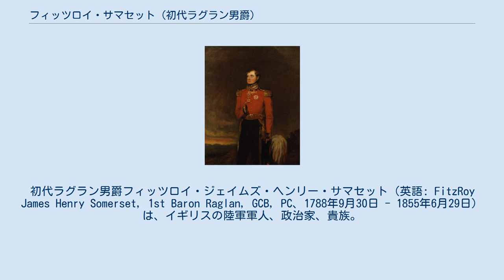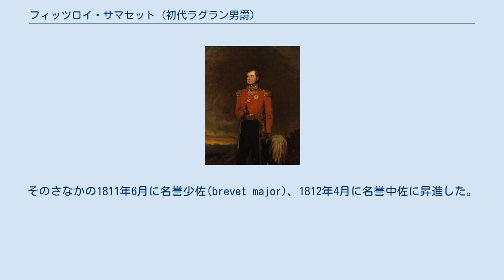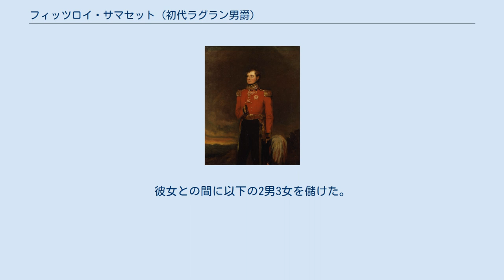フィッツロイ・サマセット (初代ラグラン男爵)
初代ラグラン男爵フィッツロイ・ジェイムズ・ヘンリー・サマセット（英語: FitzRoy James Henry Somerset, 1st Baron Raglan, GCB, PC、1788年9月30日 - 1855年6月29日）は、イギリスの陸軍軍人、政治家、貴族。
 ボーフォート公爵家のヤンガーサンとして生まれる。
1854年に勃発したクリミア戦争で英軍の指揮を執ったが、バラクラヴァの戦いで彼の不明瞭な命令が原因で軽騎兵旅団指揮官の第7代カーディガン伯爵ジェイムズ・ブルーデネルによる軽騎兵旅団の突撃が起こり、大損害が発生した。
またセヴァストポリ包囲戦の作戦指導も失敗して同戦いを泥沼化させ、自身も戦病死した。
また1852年にラグラン男爵に叙されている。
 1788年9月30日に第5代ボーフォート公爵ヘンリー・サマセットとその妻エリザベス(エドワード・ボスコーエンの娘)の間の8男としてグロスタシャー・バドミントン・ハウスに生まれる。
 ウェストミンスター・スクールを卒業した後、1804年6月に第4軽竜騎兵連隊に入隊した。
1805年6月に少尉に昇進。
1808年5月には第43歩兵連隊の大尉となり、ついで同年7月にはサー・アーサー・ウェルズリー(のちの初代ウェリントン公爵)の副官となり、半島戦争に従軍し、様々な戦闘に参加した。
そのさなかの1811年6月に名誉少佐(brevet major)、1812年4月に名誉中佐に昇進した。
 1814年のナポレオンの最初の失脚でウェリントン公が駐フランス大使に就任した際にもウェリントン公の副官に留まり、同年8月にはウェリントン公の姪にあたるエミリーと結婚した。
 ナポレオンの百日天下の際にもウェリントン公に従ってフランス軍と戦い、1815年6月のワーテルローの戦いでは片手を失う戦傷を負った。
同年8月には陸軍大佐に昇進。
 ナポレオン敗退後もウェリントン公の副官として1816年までフランス占領軍に勤務した。
その後ウェリントン公が本国に帰国して補給庁長官となると彼も補給委員会のメンバーとなる。
ウェリントン公とともに1827年まで務めた。
 またその間の1818年から1820年までと1826年から1829年にかけてトゥルーロ選挙区から選出されてトーリー党の庶民院議員を務めた。
 1825年5月には少将に昇進。
1827年にウェリントン公が陸軍最高司令官に就任すると軍事長官に就任した。
ウェリントン公が死去する1852年まで務めた。
1830年6月には中将に昇進。
 1852年10月には補給庁長官に就任するとともに連合王国貴族爵位ラグラン男爵に叙され、貴族院議員に列した。
 1854年にクリミア戦争が勃発するとクリミアに派遣されて英軍の指揮を執った。
1854年6月に大将、11月に陸軍元帥に昇進した。
アルマの戦いやインケルマンの戦いを勝利に導いたが、バラクラヴァの戦いでは彼の不明瞭な命令のせいで軽騎兵旅団指揮官の第7代カーディガン伯爵ジェイムズ・ブルーデネル少将による無謀な「軽騎兵旅団の突撃」が起こり、英軍は多大な損害を出した。
さらにセヴァストポリ包囲戦も彼の判断ミスが原因で長期化してしまった。
 現地でコレラを罹患し、1855年6月28日に戦病死した。
爵位は次男リチャード・サマセットが継承した（長男はすでに戦死）。
 1852年10月20日に以下の爵位を新規に叙された。
 1814年に第3代モーニントン伯爵ウィリアム・ウェルズリー＝ポール(初代ウェリントン公爵アーサー・ウェルズリーの兄)の娘エミリーと結婚。